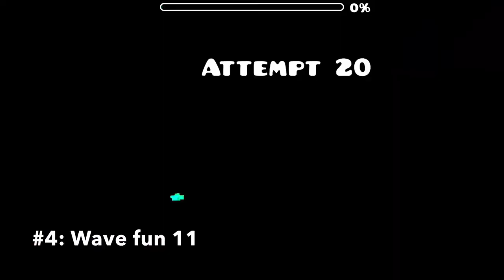The entire CCPL copper tier [Cabbage Community Progression List] (Geometry Dash)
Basically a collection of super fun wave challenges.